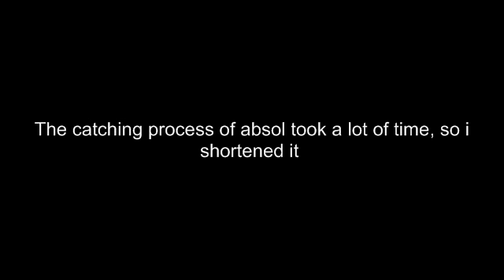Pokemon platinum part 26: Spear Pillar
We now get Absol, the last member of the team, it took me a lot of time on finding it, but it worth the effort